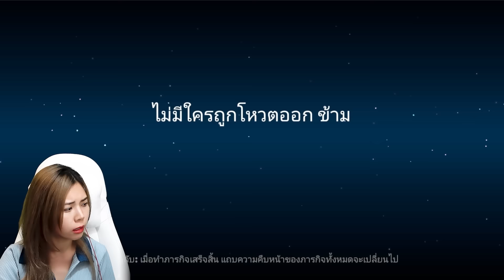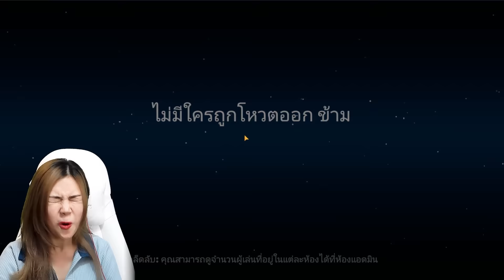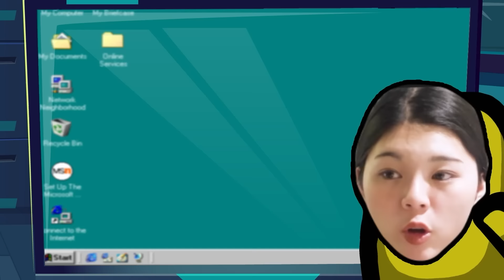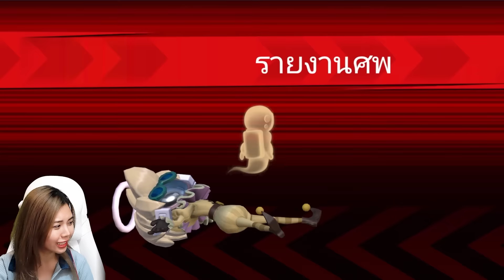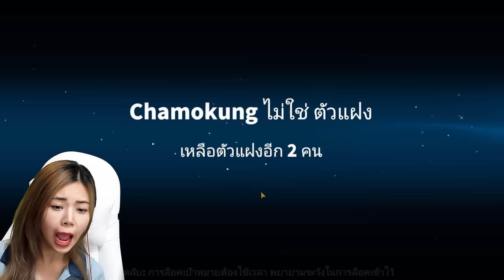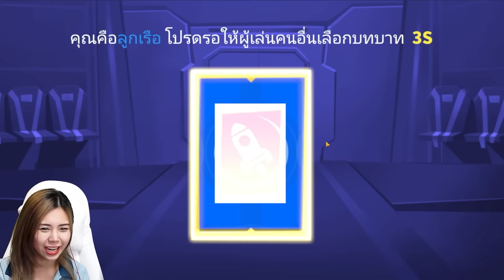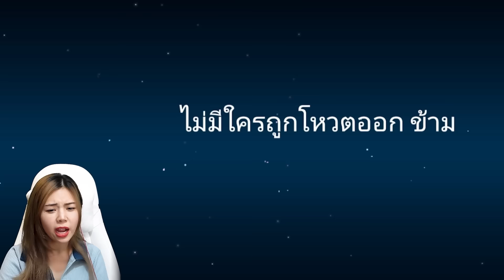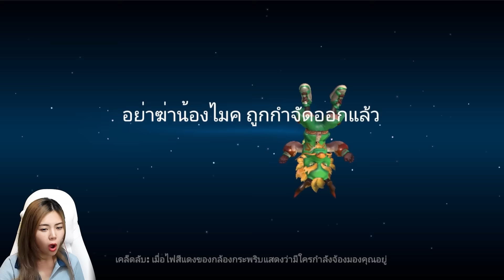นักเชิดหุ่นจับลูกเรือฆ่ากันเอง | Super Sus #14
zbing z